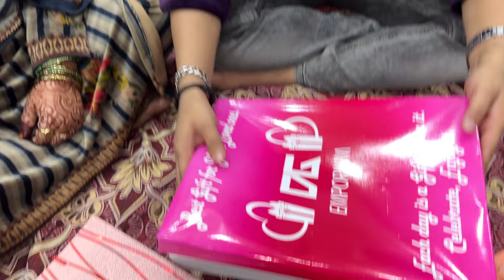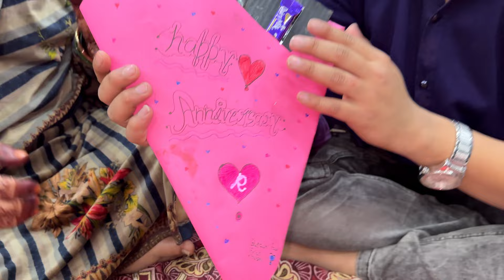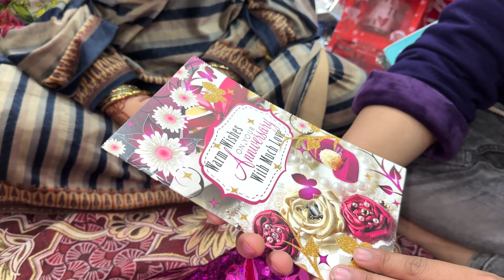Baby Shower Ke Gift Dekhe